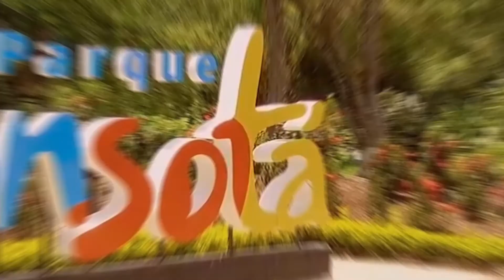¡Es hora de volver a reír y disfrutar en el Parque Consotá!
Nuestros colaboradores tienen un mensaje especial para ti, llegó el momento que todos estábamos esperando. ¡Volvemos a abrir nuestras puertas! Acompáñanos nuevamente y vuelve a disfrutar de nuestras atracciones y espacios naturales. Ingresa a consota.comfamiliar.com y conoce nuestros protocolos de ingreso, horarios y escenarios disponibles.